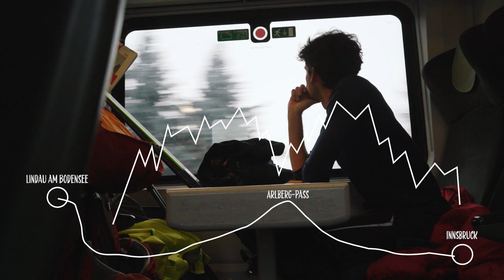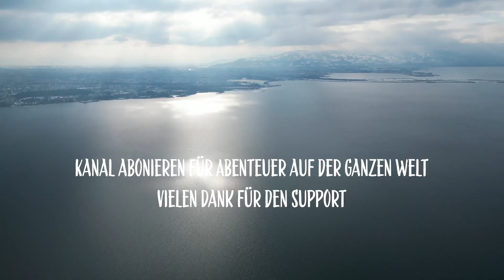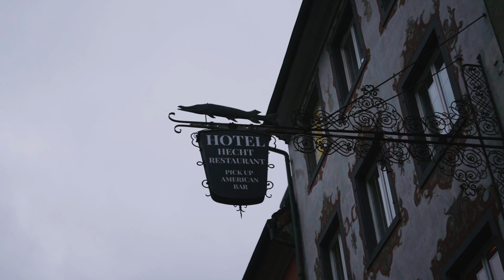Alpenüberquerung im Winter: Bikepacking mit Ski im Gepäck - Tag 1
Im Januar mit dem Fahrrad über die Alpen von Lindau bis Innsbruck mit im Gepäck: Ski. Ich nehme euch mit auf eine etwas andere Bikepacking Reise durch die Berge.